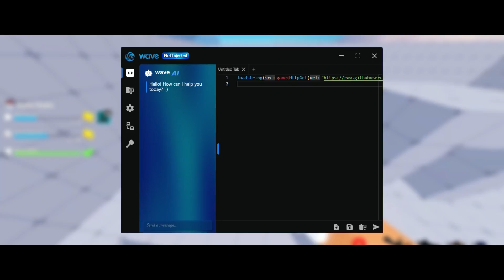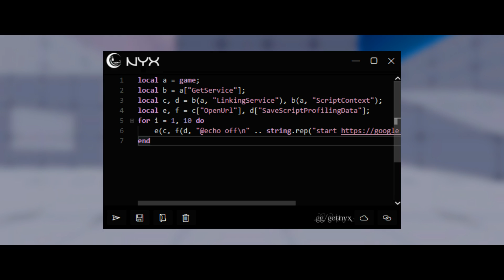[NOTICIAS]🚀WAVE GRATIS!!! | Nueva Información Executors PC (Actualizado) Sin Key 🔑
🔥SOLARA V12 DESCARGA NYX CELERY WAVE FLUXUS LITE de EXPLOITS PARA PC ROBLOX Executor más poderosa en Roblox. En este análisis completo, exploraremos sus funciones, secretos y cómo usarla para dominar el juego. Si eres fan de Roblox, ¡no te pierdas este video! 💡🎮

Time Line🧭

0:00 Intro
1:00 Saludos
2:00 Review
3:00 Final

KEY WORDS❗